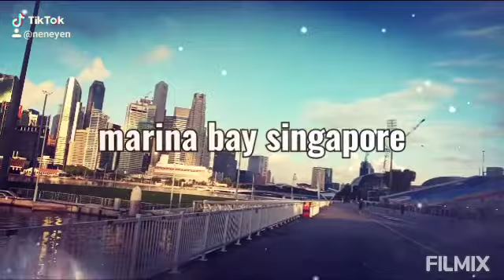Gamot ng kalongkutan walang basagan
Richelle loria